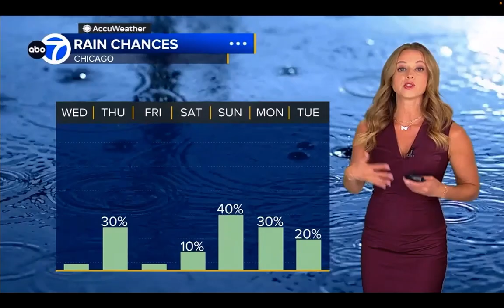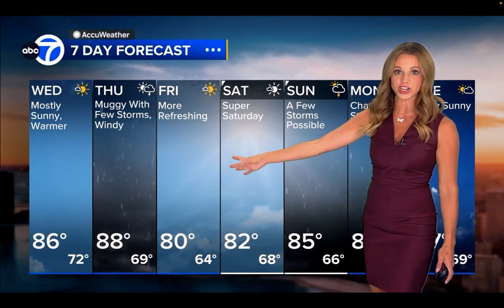Cheryl Scott , Extreme Heat 💯%🔥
Meteorologist Cheryl Scott Always Delivering , Inspirational & Educational Weather Content !!!